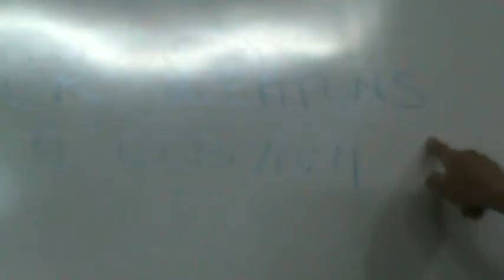Harry Scism on Missions 1.MPG